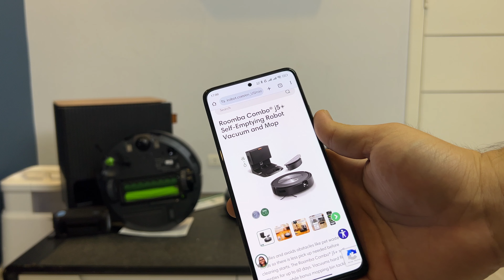So sánh iRobot J5 Combo và J7 seri. Quá nhiều khác biệt!!!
iRobot J5 combo xuất hiện như 1 hiện tượng của thế giới robot hút bụi. Sở hữu y nguyên từ đàn anh J7 nhưng J5 lại có thêm 1 bộ lau ướt và tách riêng biệt với lau nhà.
Nhưng rất ít người biết J5 là máy như thế nào. Và có khác biệt so với J7 hay không. Cùng thảo luận ở dưới bình luận nhé.